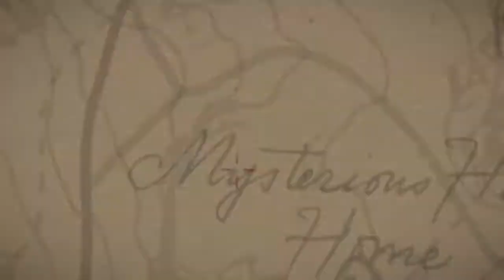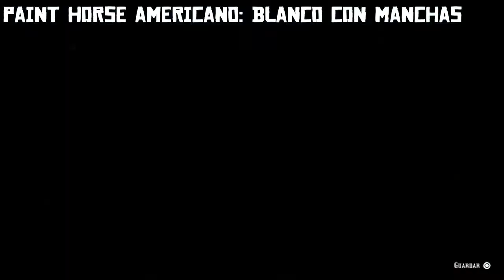Donde localizar a los 4 caballos PAINT HORSE AMERICANO*Red Dead Redemption 2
1.Paint Horse Americano Tobiano
2.Paint Horse Americano Blanco Con Manchas
3.Paint Horse Americano Overo
4.Paint Horse Americano Overo Gris

Que hay banda, les dejo las ubicasiones de donde encontrar a los 4 Paint Horse Americanos no son los mejores caballos pero
su pelaje resalta mucho en el juego, espero y sea de su agrado😁